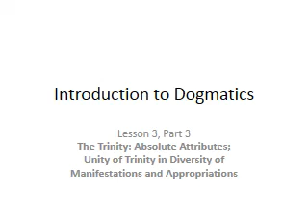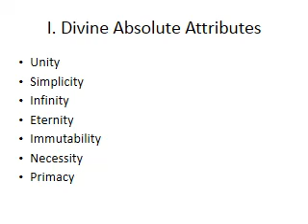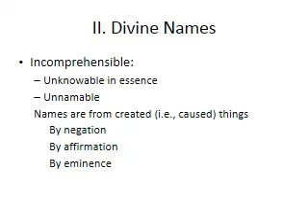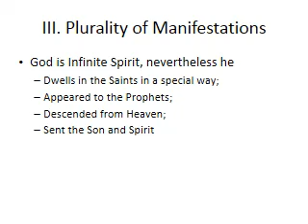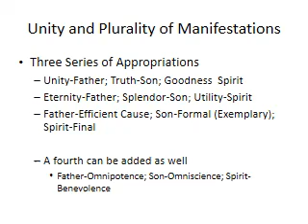Intro of Dogma 3.3 Trinity: Absolute Attributes; Unity: Manifestations and Appropriations